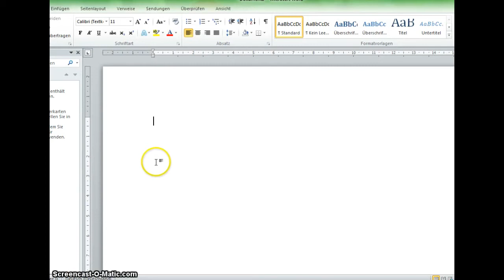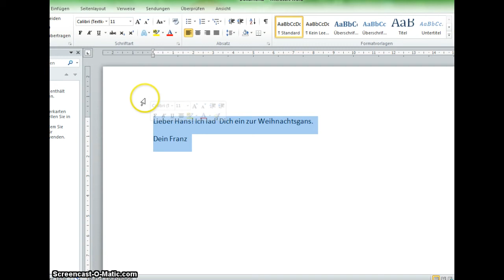Schreiben mit Textverarbeitung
Eine kleine Einführung